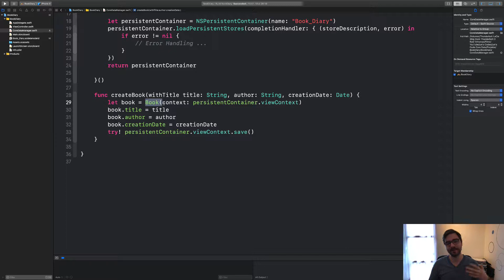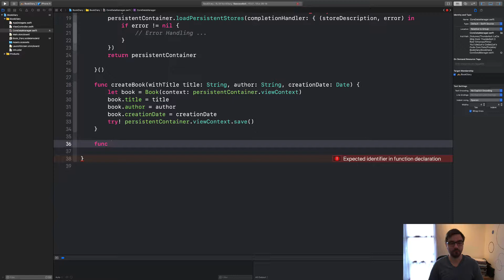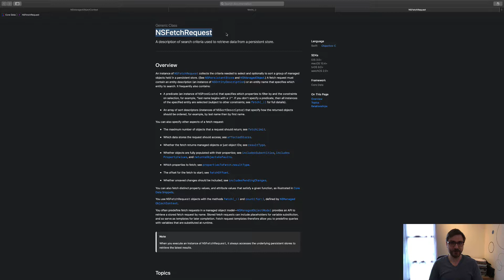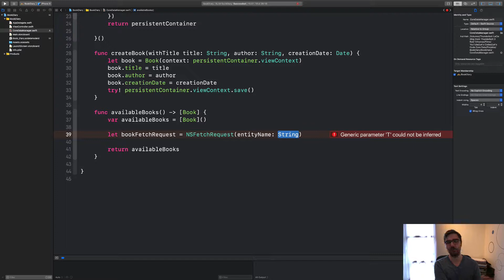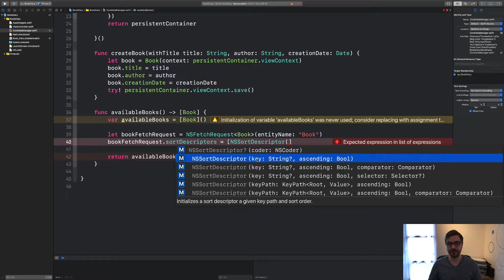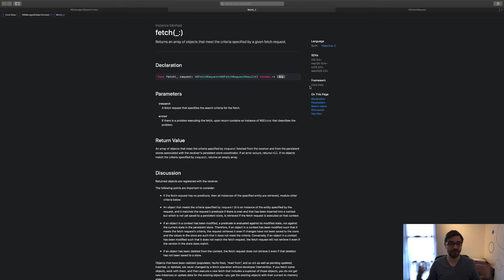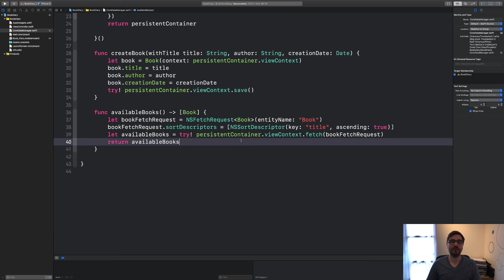Let's Code Core Data | Lesson #06 | Fetch-Request erstellen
Mithilfe eines Fetch-Requests lassen sich Instanzen aus einem Managed-Object-Context auslesen. In diesem Let's Code wird der grundlegende Einsatz von Fetch-Requests praktisch demonstriert, inklusive der dabei zu beachtenden Besonderheiten.

letscode.thomassillmann.de

Dort findet ihr wöchentlich neue Artikel rund um die Entwicklung mit Swift, Objective-C und Xcode für macOS, iOS, watchOS und tvOS.